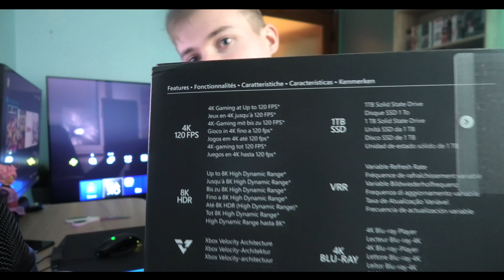J'ait reçu la nouvelle XBOX SERIE X !!!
Le Miracle se Produit ?! One Piece Dream Pointeur : INVOCATION ZORO Nouveau Monde"
Si tu veux faire une Donation pour soutenir la chaîne sa ce passe ici 👉 tipee

xbox series x julien chieze xbox series s xbox series x vs ps5 ps5 vs xbox series x